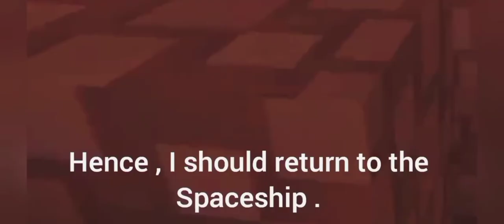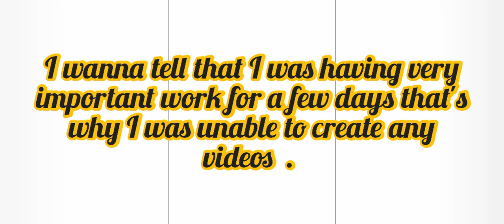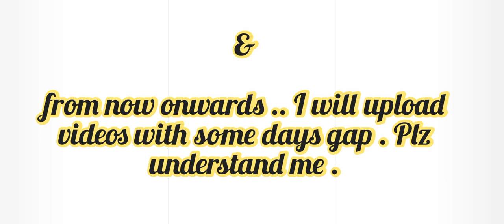Among Us but Something New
HELLO YOU !
WELCOME BACK TO MY *YouTube Channel
I HOPE THAT U MAY LIKE THIS VIDEO ! ! !

The short clip of meanwhile in the Brain. is created from

JindoBlu's Antistress App ( Google Play Store App Download sources Link ) -

• The Image of a Colourful Dummy & Portal is self-created .

THE PHOTO USED AS THE THE THUMBNAIL is CREATED BY PASTING , ADDING , CROPING and etc. processes of photos [ Edited by the Uploader of this video } _____

THE TEXT , WHICH HAS BEEN ADDED IN THE PHOTO , USED AS THE THUMBNAIL OF THIS VIDEO , IS EDITED.

THE TEXT , WHICH HAS BEEN ADDED IN THIS VIDEO , IS EDITED.

Audio Credits :
Kids Yay Audio Source Link :

( used 2 times )

This video is for Gaming purposes only .

THNX

We don`t own any copyright, audio clips n images , used in this video .

•PLZ
••IF YOU WANT TΦ TELL ME ANYTHING , TELL ME via COMMENTS .
  Plz tell me my next video topic through comments

THNX ! ! ! ...